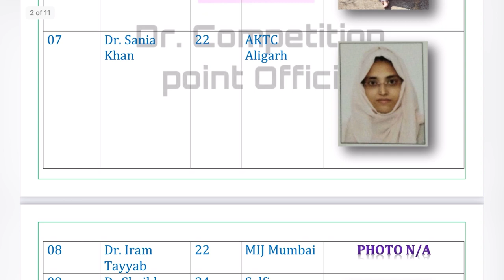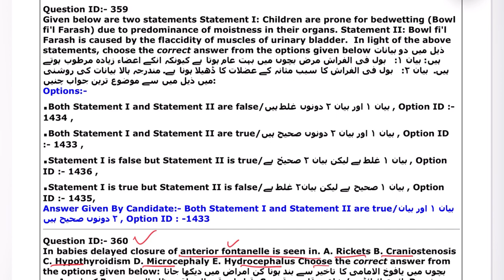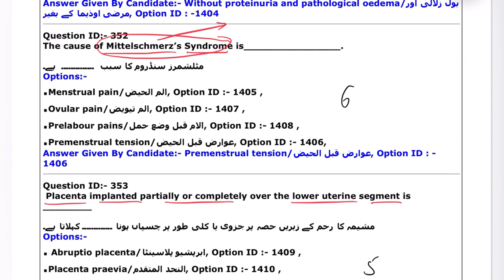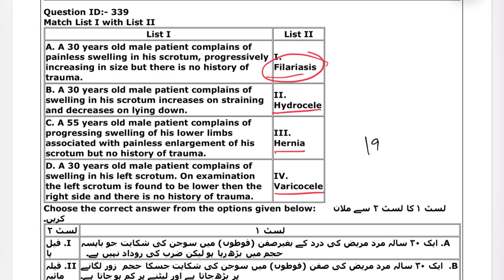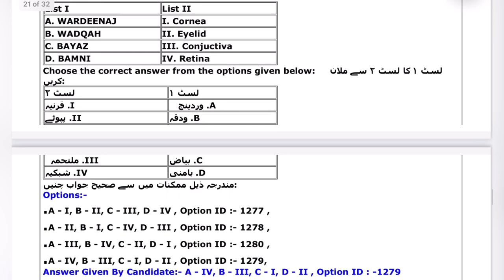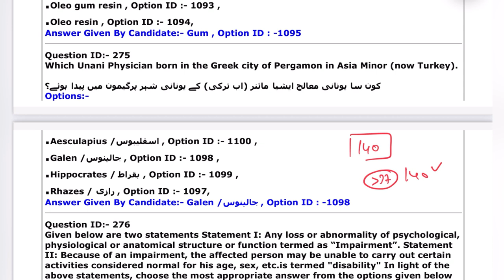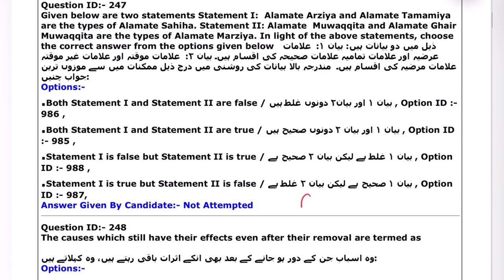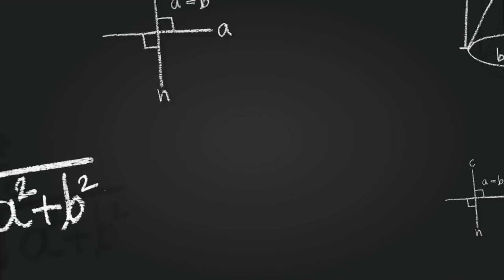AIAPGET 2021 Paper Analysis || Selected Students of Competition Point Official in AIAPGET 2021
Join our test series for AIAPGET 2022

Join our Test Series for the AIAPGET 2022, Total 45+ tests , Of both Unani and Modern Science .

obstetrics and gynecology nursing questions